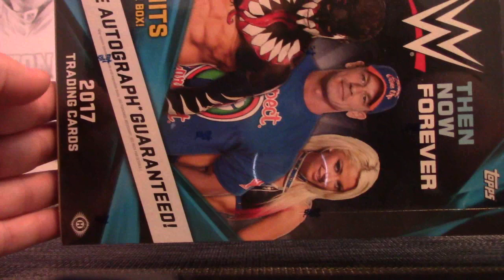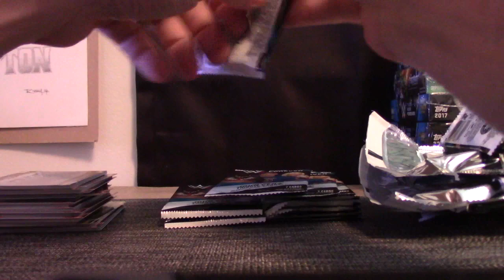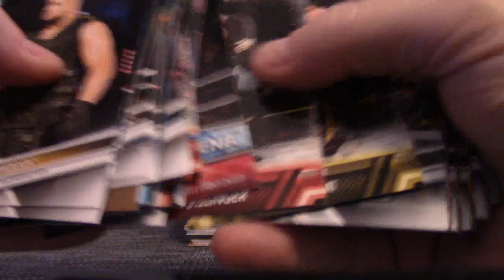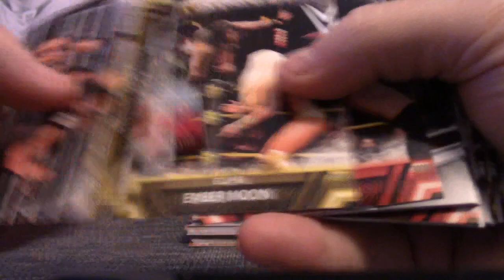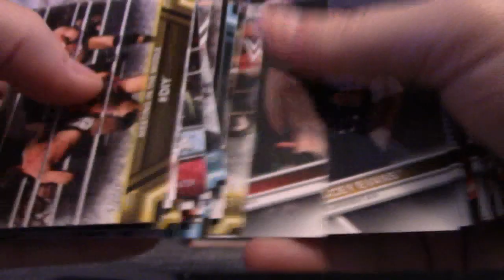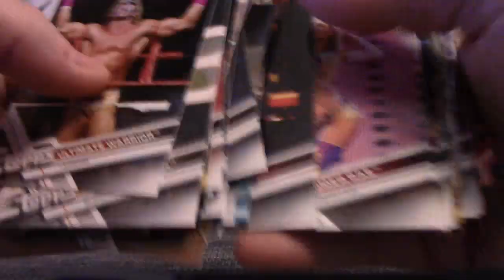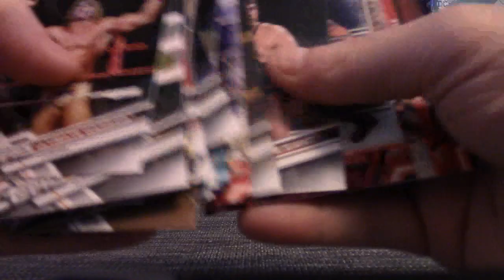Morgan's 2017 Topps Then Now & Forever Wrestling Box Break